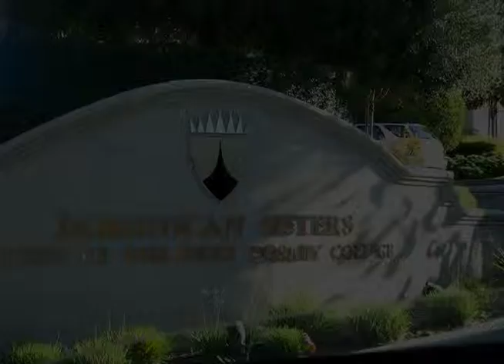Care of Creation Video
Sustainability is a long tradition of the Dominican Sisters of Mission San Jose. Since they arrived in Fremont in the late 1800's, the fertile land behind the mission was used by the sisters for gardens, extensive orchards, olive that they pressed into oil, wells to water the land, pigs, bees and chickens to name a few.